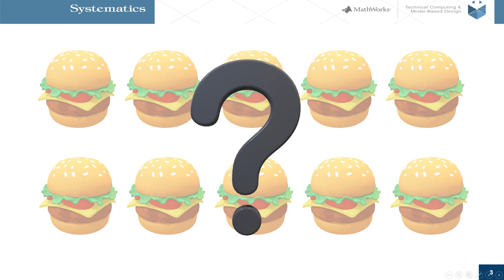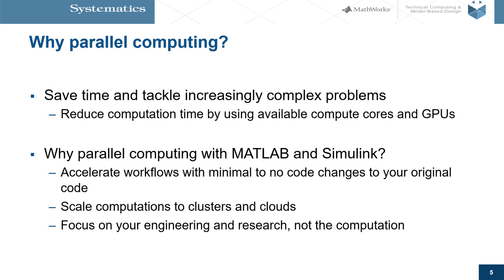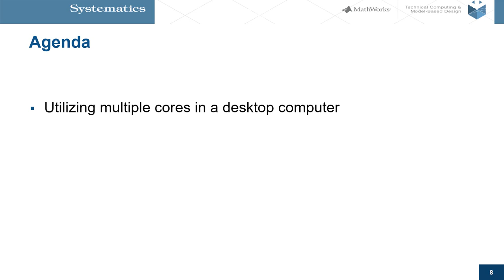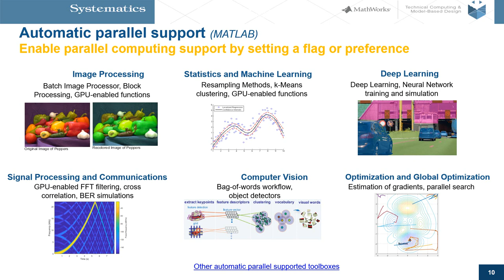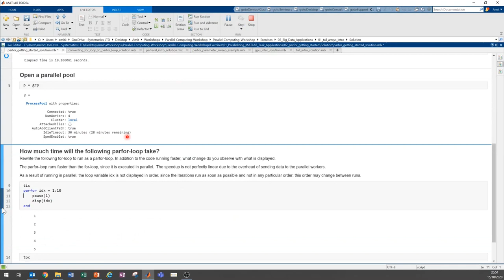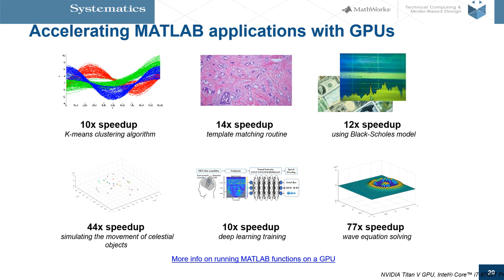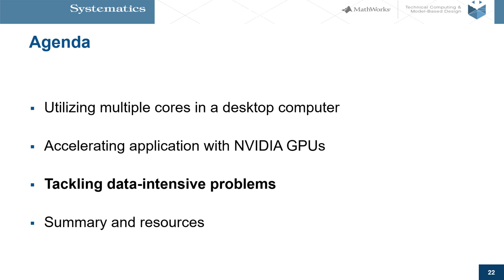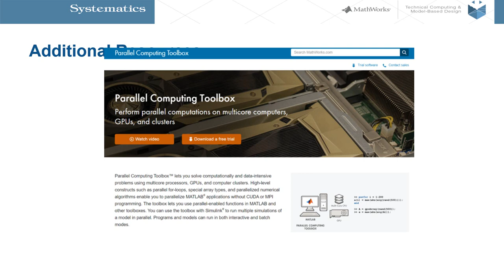MATLAB WEBINAR: באמצעות חישוב מקבילי MATLAB האצת ביצועי קוד | Part.1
Parallel computing |  באמצעות חישוב מקבילי MATKAB האצת ביצועי קוד
הצטרפו אלינו לסדרת וובינרים אשר יעסקו בהאצה ושיפור ביצועים של קוד MATLAB בעזרת חישוב מקבילי.
נבחן כיצד ניתן לפתור בעיות חישוביות אינטנסיביות באופן מיטבי על פני מספר ליבות מעבדים של ה-CPU או בעזרת GPU.
בנוסף, נתעמק בטכניקות המרה של קוד הרץ באופן טורי לחישוב מקבילי ונציג כיצד ניתן להריץ קוד MATLAB בתצורות Cluster מבוזרות על גבי מחשבים, שרתים או בענן.

בוובינר זה נלמד כיצד ניתן לשפר ביצועים וזמני ריצה של קוד MATLAB בעזרת ניצול מקסימלי של כוח מחשוב קיים

00:00 - 07:49 Introduction to accelerating calculations with MATLAB
07:49 - 15:00 Utilizing multiple cores in a desktop computer
15:00 - 18:20 Accelerating application with NVIDIA GPUs
18:20 - 20:30 Tackling data-intensive problems
20:30 - 23:00 Summary and resources

מנחה: עמית קפלן | מהנדסת אפליקציה, סיסטמטיקס